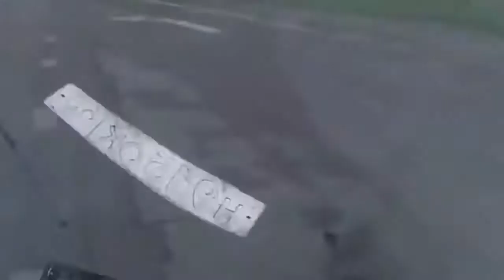►NEW EPIC DRIVING FAILS, FATAL CRAZY CAR CRASH COMPILATION 2018 HD ◄ ║Russia║Germany║USA║UK║#37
new driving fails and crazy car crashes